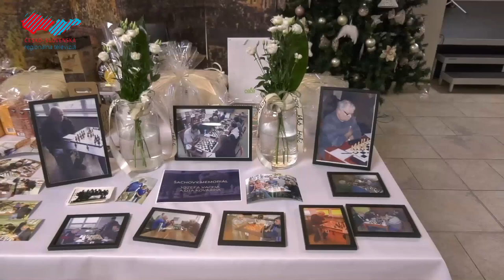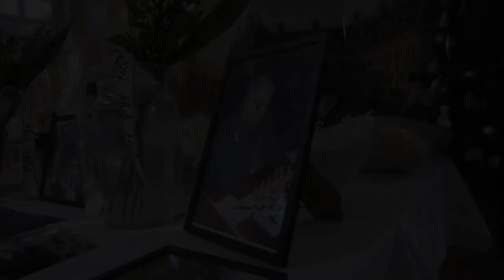Spomienka na obľúbených šachistov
Medzi prvé udalosti nového roka patril aj Šachový memoriál Jozefa Vacha a Ota Kovárika, bývalých členov Šachového klubu Holíč, ktorí nás navždy opustili v roku 2020. Možnosť zahrať si využilo 53 šachistov z Holíča, okolia či vzdialenejších miest, aby aj takto vzdali poctu dvom výnimočným hráčom.